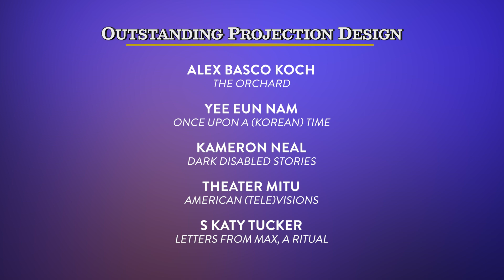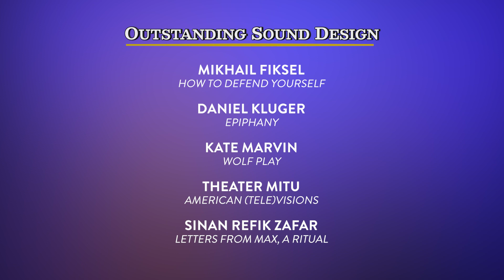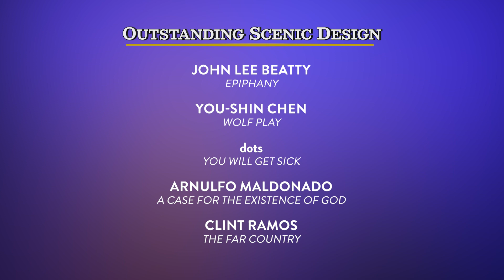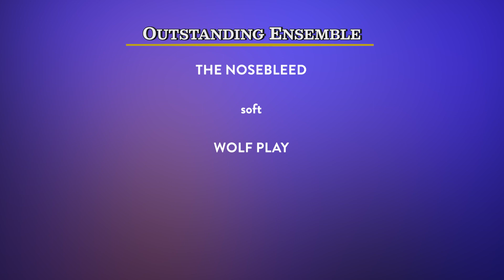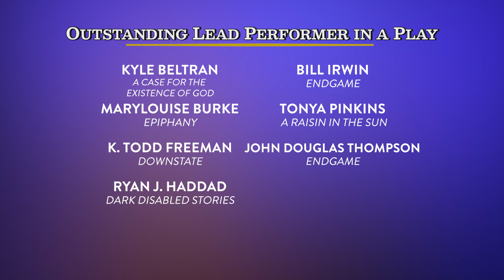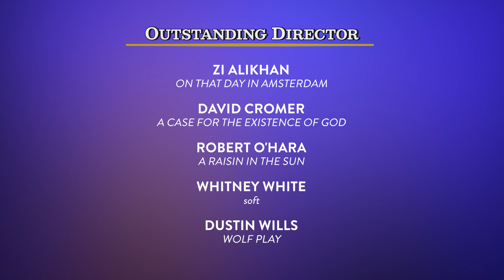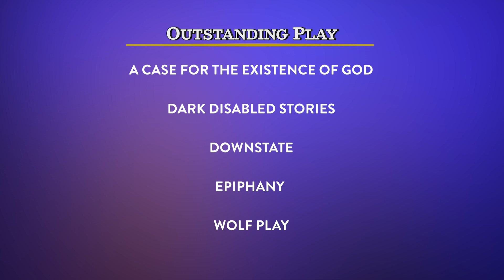2023 Lucille Lortel Award Nominations